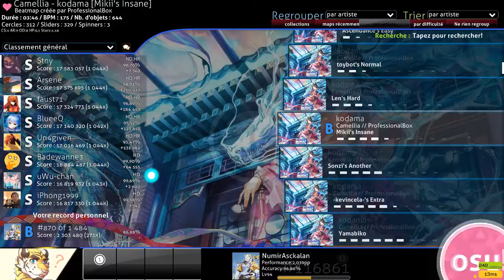Osu! Camellia - kodama training fun :)